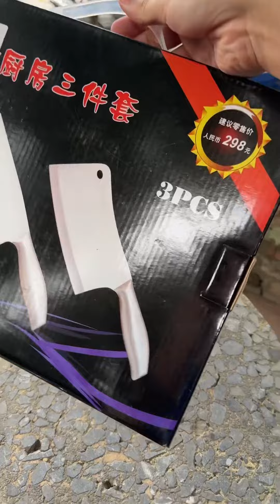Bộ 3 Dao làm bếp (nội địa Trung)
👉Giá sale 199k  số Lượng có hạn Ship Cod TQ

Bộ dao làm bếp bằng inox.
Có 2 dao chặt & 1 dao thái / gọi
Chất lượng tốt trong tầm giá.
Ưu điểm : sạch sẽ , dễ vệ sinh
Nhược điểm : chịu lực kém